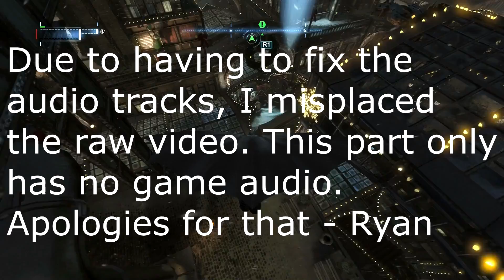Batman Arkham Origins - Part 3: The Bat AM Radio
Coming to you live from static-y, nigh impossible to listen to audio!